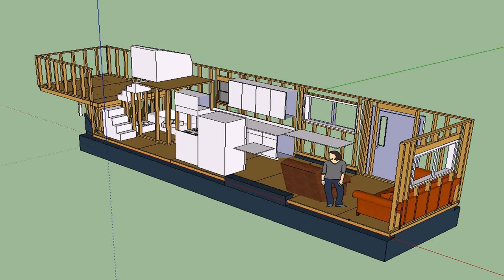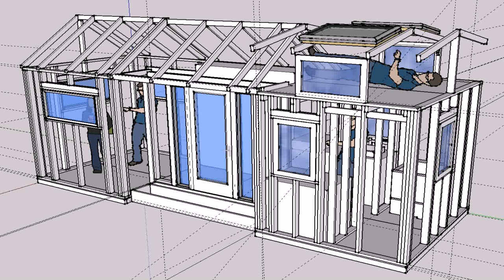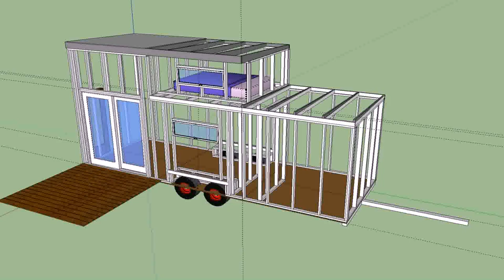Tiny House Plans Wheels - Gif Maker DaddyGif.com (see description)